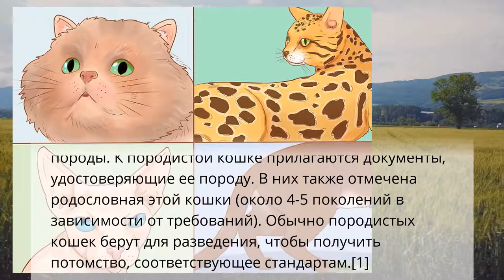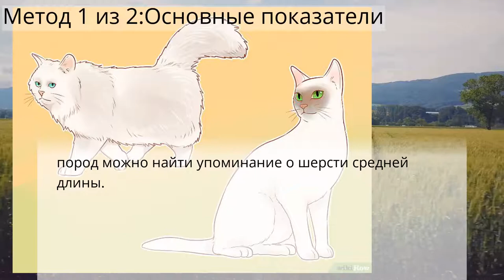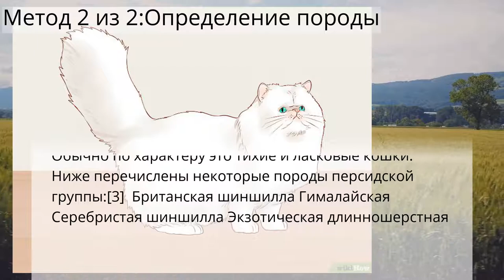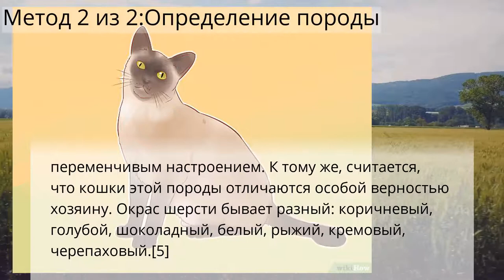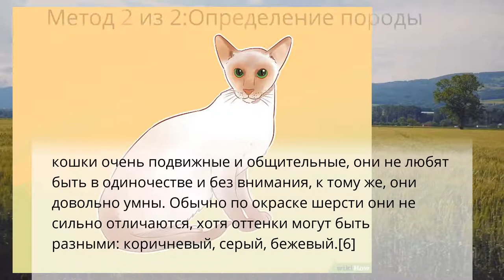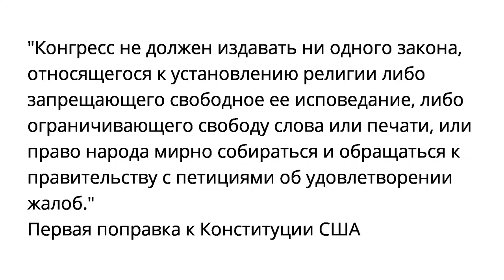Как определить породу кошки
Метод 1 из 2:Основные показатели
Метод 2 из 2:Определение породы